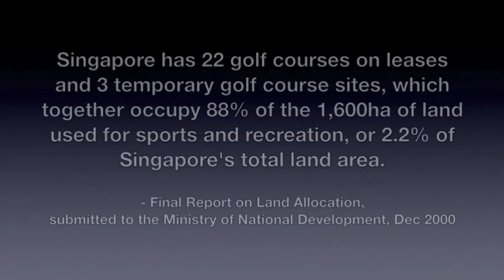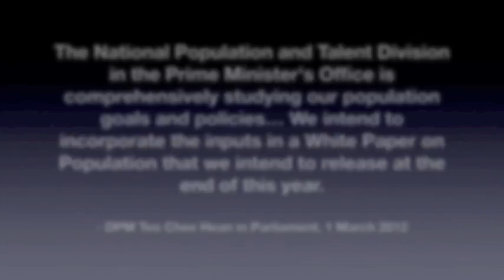Bukit Brown - Permanent Loss is Not Worth Temporary Gain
Official plans to further develop public rail and control the vehicle population seem to run against the long-term need for the highway through Bukit Brown. Recommendations to build taller buildings and better manage the population may as well take the urgency off the need to construct over Bukit Brown. Devastating Bukit Brown may only be a temporary expedient that causes permanent harm

Save Bukit Brown. Save OUR Singapore. Sign the petition to save Bukit Brown at: sosbukitbrown.wordpress.com